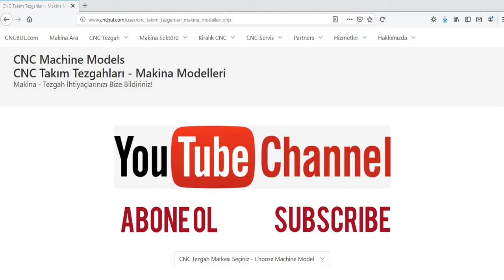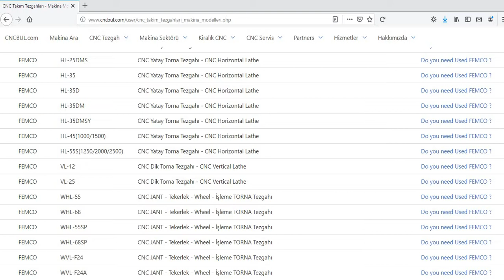FEMCO MACHINE MODELS (CNC Machine Tools)